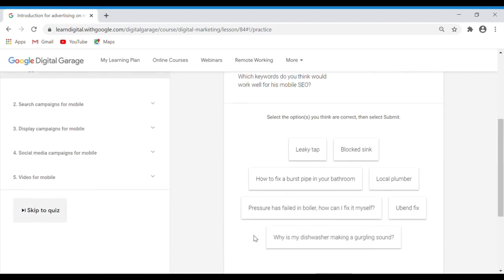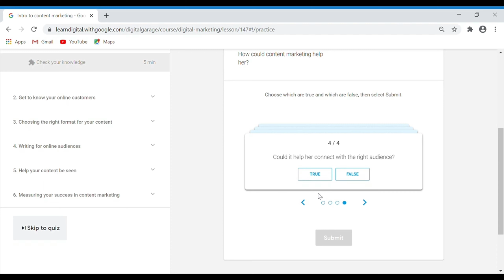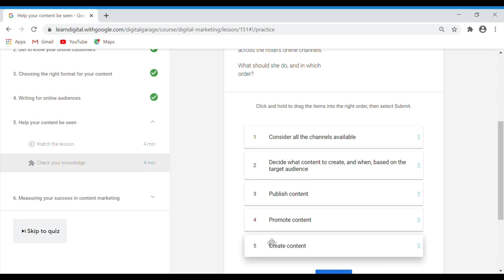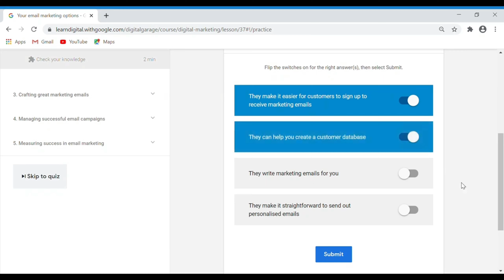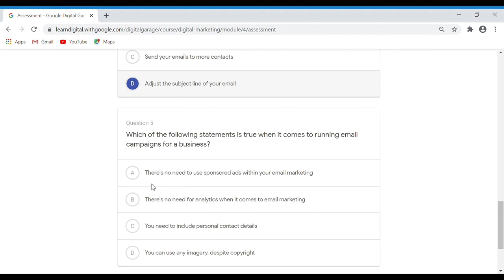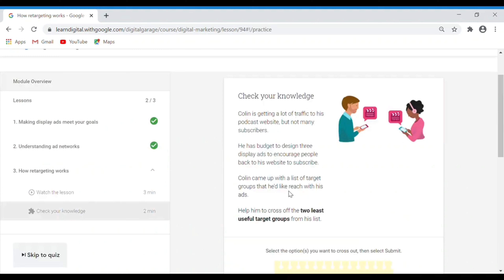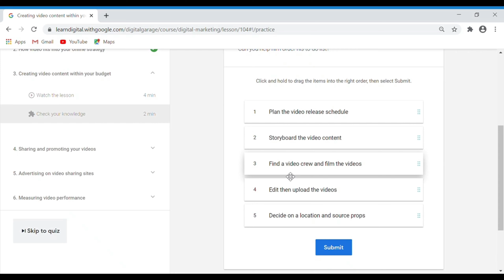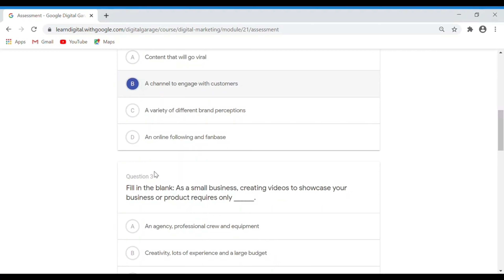2020 2021 GOOGLE DIGITAL Marketing Garage | मार्केटिंग गैराज | Certification MODULE 16 TO 20 ANSWERS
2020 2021 GOOGLE DIGITAL Marketing Garage | मार्केटिंग गैराज | Certification MODULE 16 TO 20 ANSWERS

🔴 Switchpod Vlogging Tripod

Brighter Days by Markvard & Kvarmez